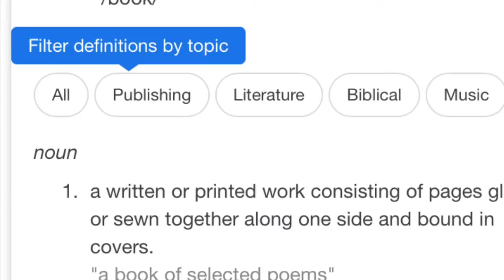*NHL 20 EASHL* “Stay off the Train Tracks” Funny moment pt.2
In this video me and the guys put together some clips of us having a good time and playing some chel.  I feel like this is one of my best videos on tht is channel if not the best so please show some support.